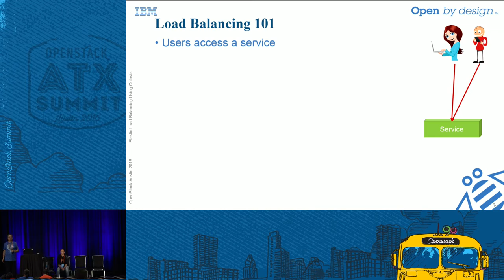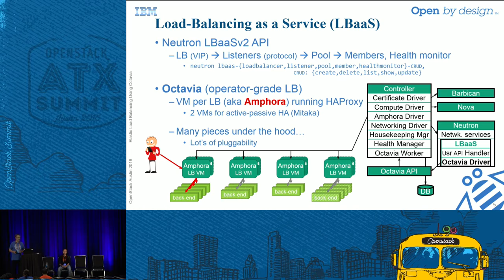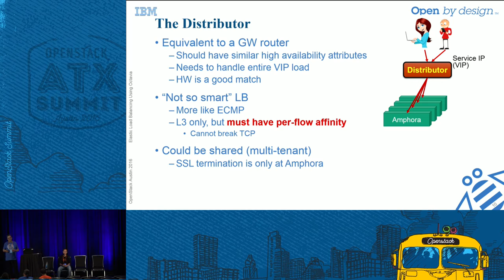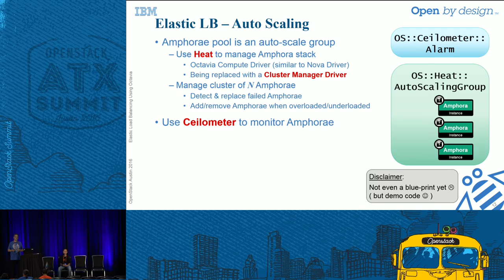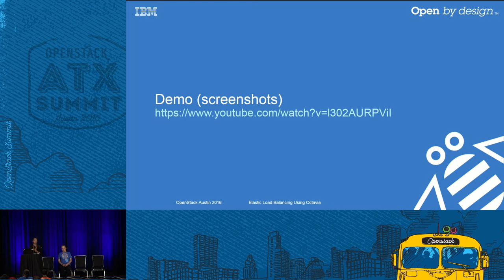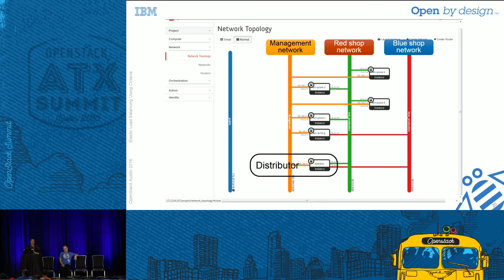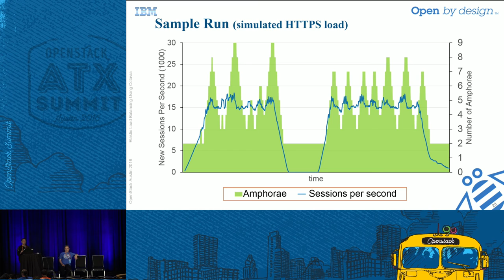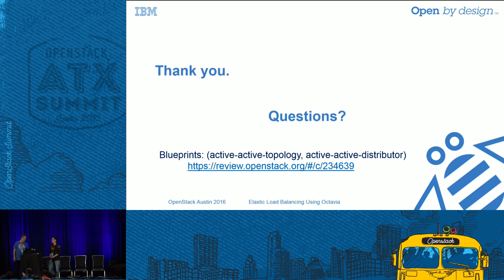Deep Dive into Elastic Load Balancing Using Octavia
THE CHALLENGE -- how to cost-effectively provide Load Balancing as a Service (LBaaS) for cloud workloads. Customers expect the cloud to support their elastic workloads no matter how large they grow. On one hand, services, such as LbaaS, must have the resources to handle huge workloads; on the other hand, for the many customers that have very small workloads, the (free tier) LBaaS has to use as little resources as possible. THE SOLUTION -- Elastic Load Balancing (ELB) An Elastic Load-Balancing Se